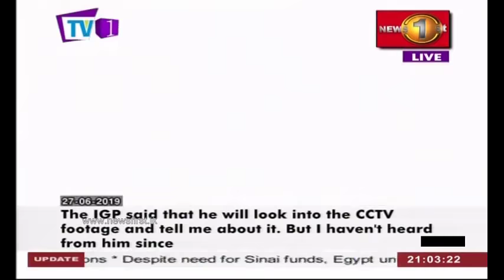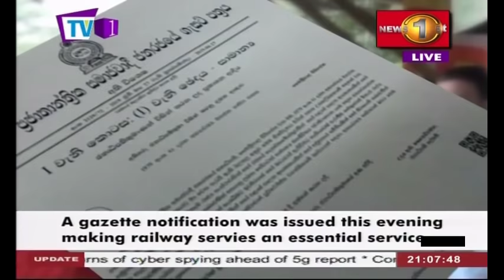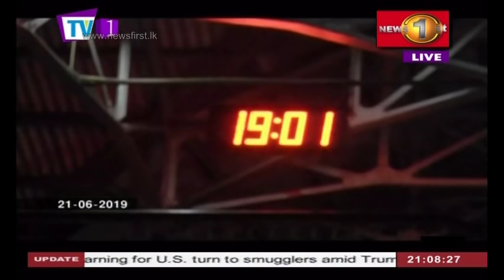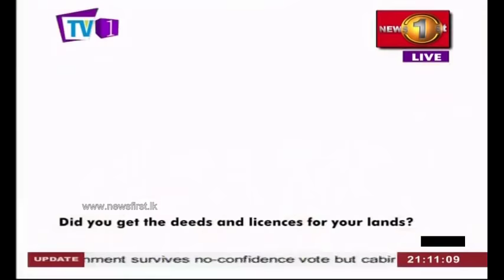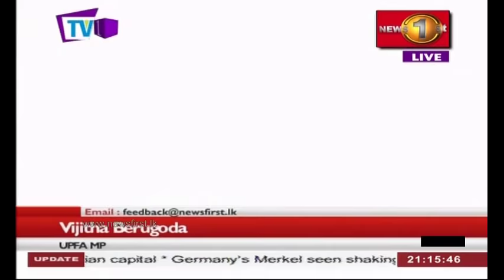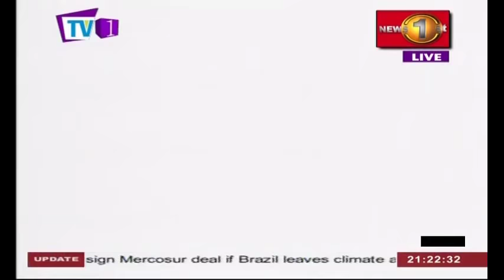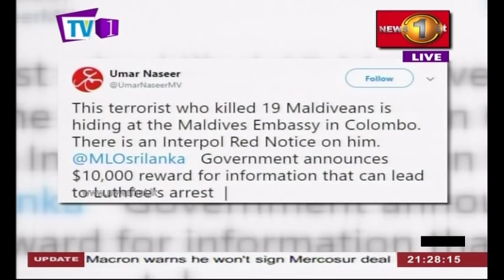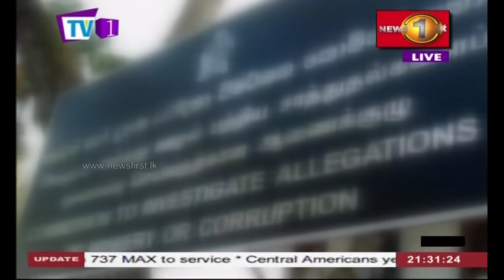News 1st: Prime Time English News - 9 PM | (27-06-2019)